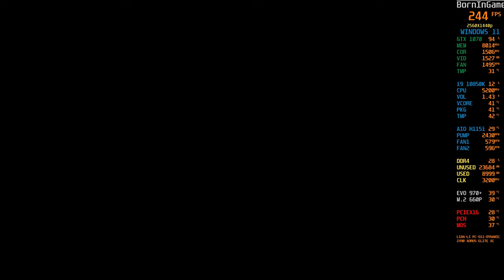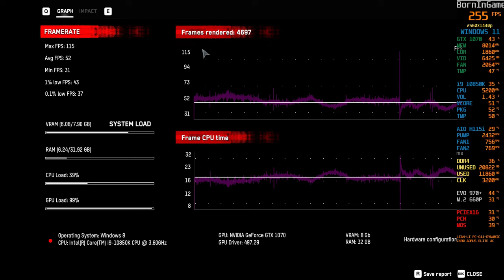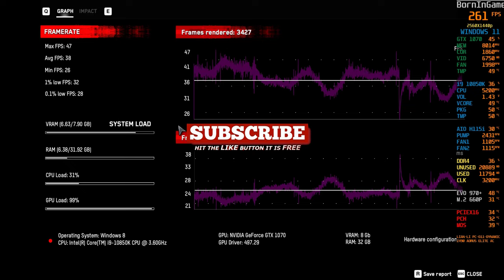Watch Dogs Legion Benchmark | GTX 1070 ASUS STRIX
Watch Dogs Legion Benchmark | GTX 1070 ASUS STRIX...Watch Dogs Legion came out at the end of October as the third installment in the open-world action-adventure game series by Ubisoft. The game has a built-in benchmark that we wanted to try out, but we wanted to wait for the first wave of patches to hit before we tested a big stack of desktop gaming graphics cards. Watch Dogs Legion Benchmark | GTX 1070 ASUS STRIX...

Watch Dogs: Legion is a 2020 action-adventure game developed by Ubisoft Toronto and published by Ubisoft. It is the third instalment in the Watch Dogs series and the sequel to 2016's Watch Dogs 2.

Build a resistance from virtually anyone you see as you hack, infiltrate, and fight to take back a near-future London that is facing its downfall. Recruit and play as anyone in the city. Hack armed drones, deploy spider-bots, and take down enemies using an Augmented Reality Cloak

Here are the Watch Dogs Legion System Requirements (Minimum)
CPU: Intel Core i5-4460 / AMD Ryzen 5 1400
RAM: 8 GB
OS: Windows 10 (x64)
VIDEO CARD: 4 GB NVIDIA GeForce GTX 970 or AMD Radeon R9 290X
PIXEL SHADER: 5.1
VERTEX SHADER: 5.1
SOUND CARD: Yes
FREE DISK SPACE: 45 GB
DEDICATED VIDEO RAM: 4 GB

Watch Dogs Legion Recommended Requirements
CPU: Intel Core i7-7700 / Ryzen 5 2600
RAM: 16 GB
VIDEO CARD: 8 GB NVIDIA GeForce RTX 2060S or AMD Radeon RX 5700
PIXEL SHADER: 5.1
VERTEX SHADER: 5.1
SOUND CARD: Yes
DEDICATED VIDEO RAM: 8192 MB

Resident Evil Village Not Launching Fix | Windows 11 VBS ON | RE8 Won’t Launch | Memory Integrity ON

16GB DDR4 G.Skill TrdidentZ RGB CL 14 Dual Channel 3200 MHz